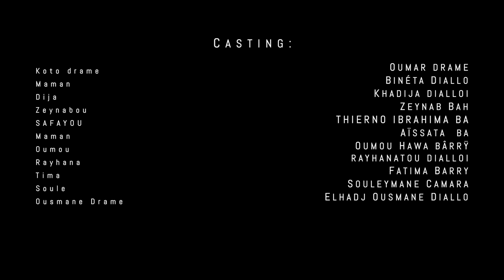KO HOOBO JOMBETHE EP 7